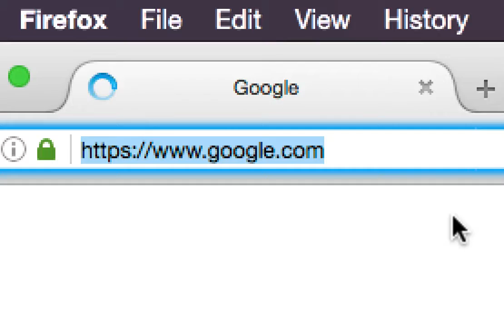10 Art Books on Composition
"10 Art Books on Composition" — curated by Don Victor
Get access to the titles, prices, links, covers, descriptions and reviews to these books 10 books.

WHO IS THIS GUIDE FOR:
If composing the look and feel of your artwork is important to you then this is for you.

If ideas like the Golden Section, Dynamic Symmetry and Sacred Geometry fascinate you. This guide is for you.

If you ever wanted to know what books on composition would be a great addition to your library, this is for you.